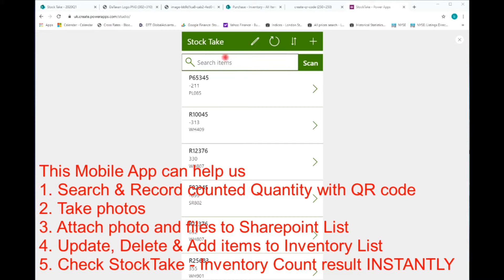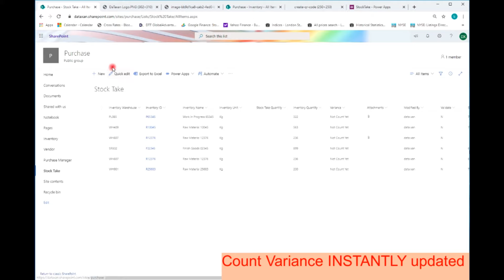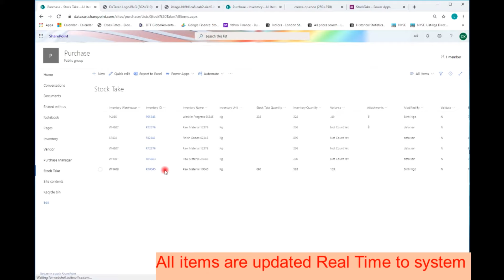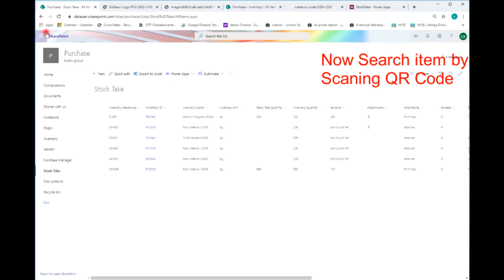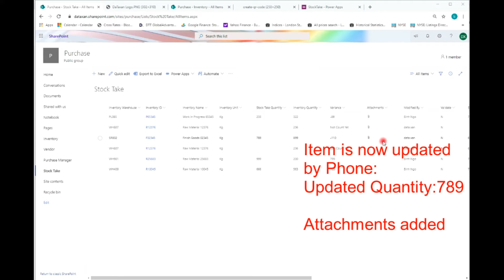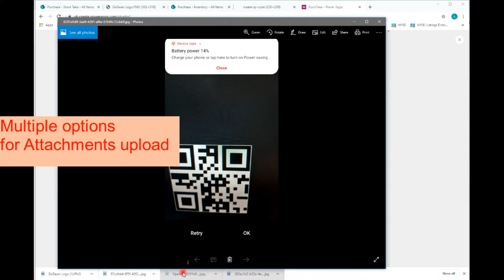PowerApps Barcode Scanner - Mobile App for Inventory StockTake by QR Code, PowerApps & SharePoint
Build Mobile App for StockTake - Inventory Count by QR Code with PowerApps & Sharepoint

This Mobile App can help us
1. Search & Record counted Quantity with QR code
2. Take photos
3. Attach photo and files to Sharepoint List
4. Update, Delete & Add items to Inventory List
5. Check StockTake - Inventory Count result INSTANTLY

We have upgraded the StockTake – Inventory Count App with cool filter and highlight features. The new control panel offers an overview of Stocktake status by each period (items to count, items to check, items matched and All items). All count variances are highlighted in red immediately to alert the differences for further checking or investigation.